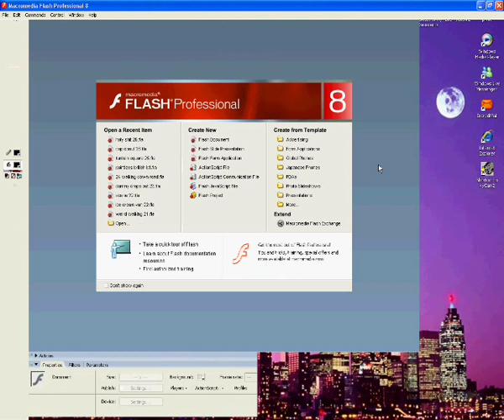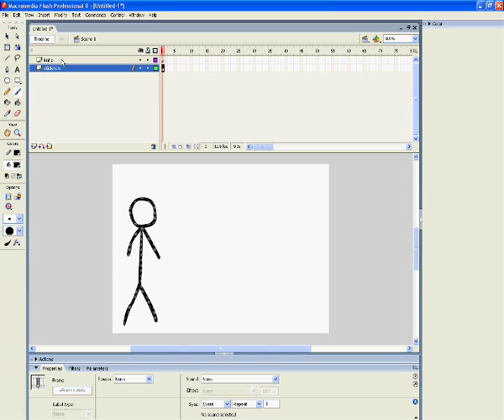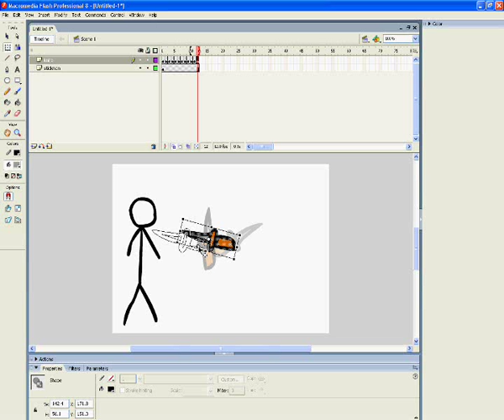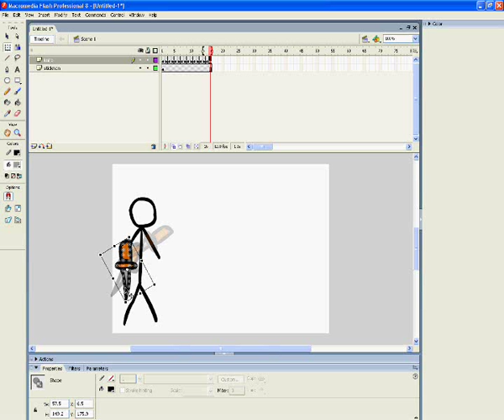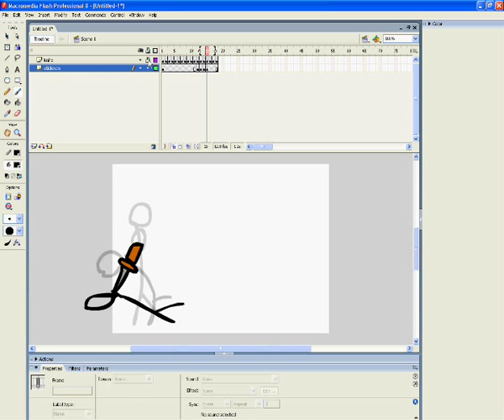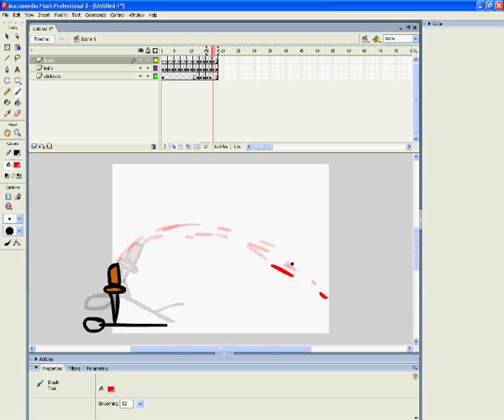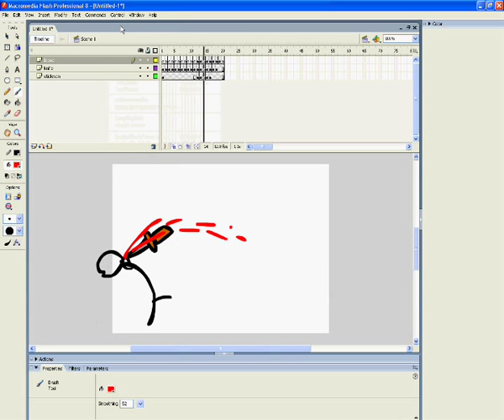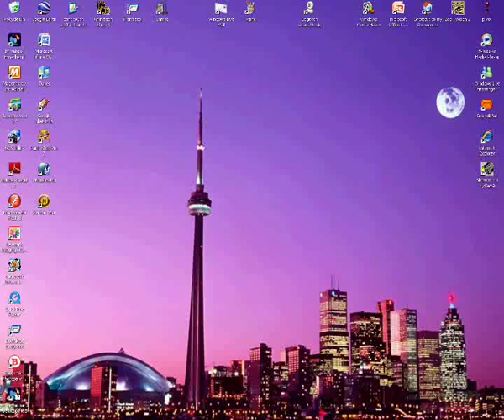Flash animation tutorial for beginners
This is a quick and easy tutorial on how to make a simple animation for beginners using macromedia flash 8.